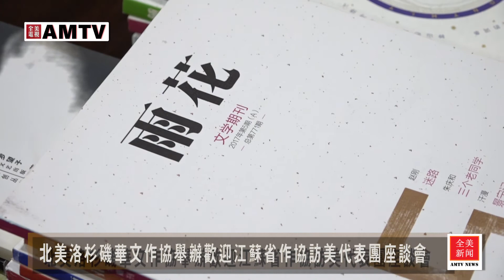北美洛杉磯華文作協舉辦歡迎江蘇省作協訪美代表團座談會【全美電視臺】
北美洛杉矶华文作会欢迎江苏作协访美代表团座谈会在洛杉矶举行

10月20日晚，北美洛杉矶华文作家协会在柯维纳市举办欢迎江苏作协访美代表团座谈会。中国驻洛杉矶总领馆文化参赞古今、侨务组长汤长安，北美洛杉矶华文作协会长北奥、监事长叶周、副会长黄宗之、秘书长李珊，以及洛杉矶华文作协的部分会员参加了座谈会。古今致辞欢迎国内的作家朋友，赞扬了洛杉矶作家协会在弘扬中华文化方面所做出的不懈努力。

江苏省作协访美代表团一行六人，由作协书记处书记王朔带队，五位江苏省著名专业作家、编辑，包括《雨花》杂志的编辑部主任和《钟山》杂志社的责任编辑，此次到洛杉矶考察，与华人作家结缘，与北美洛杉矶华文作家协会建立友好合作关系。

座谈会上，江苏省作协和北美洛杉矶华文作协相互介绍了各自在文学创作方面所取得的成就，王朔特别介绍了江苏省的王牌刊物《雨花》和《钟山》杂志，更希望看到更多的由海外华人作家创作的作品刊登在江苏的刊物上。参加座谈的洛杉矶作家与来访的江苏省作家、编辑进行了文学创作方面面对面的探讨与交流。这是全美电视台记者发自洛杉矶柯维纳市的采访报道。